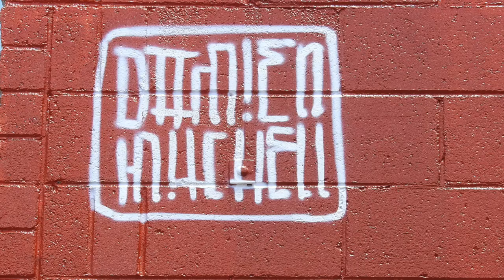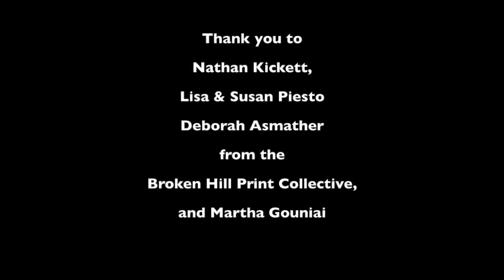Damien Mitchell - Broken Hill visiting Graffiti Artist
New York based graffiti artist Damien Mitchell working on a public wall mural in Broken Hill NSW Australia